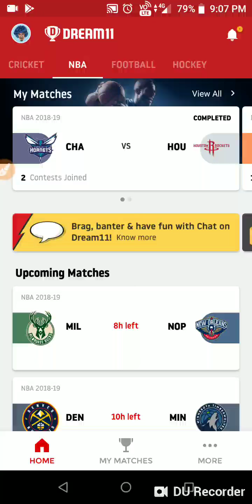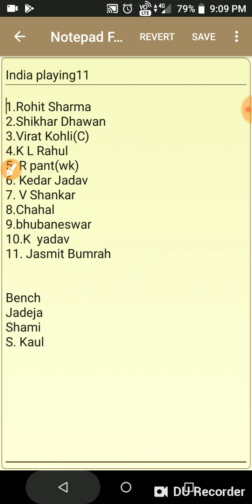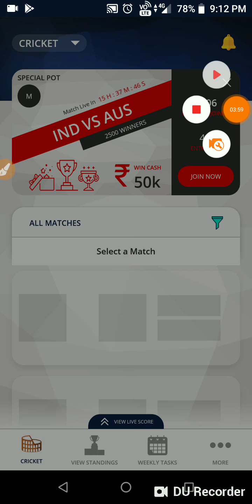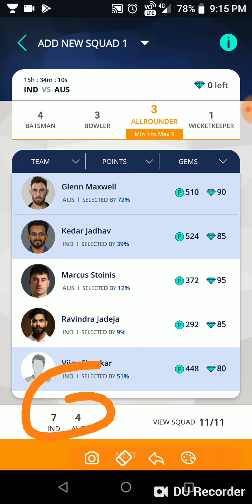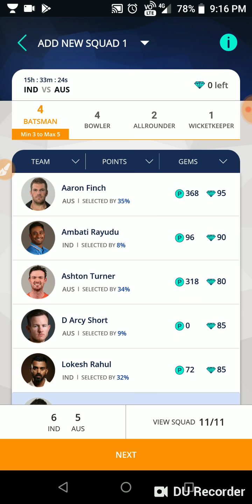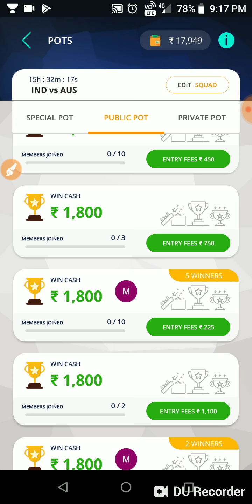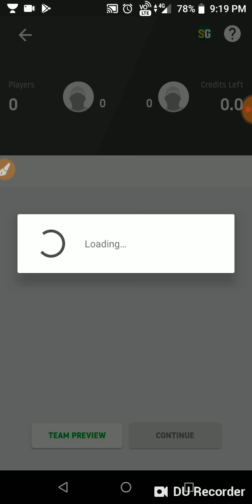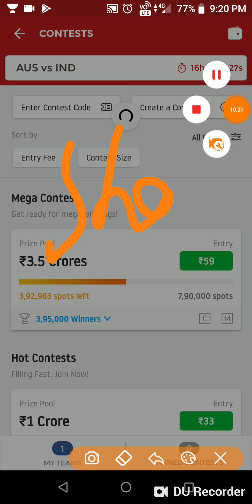IND Vs AUS 5TH ODI DREAM11 AND PLAYERZPOT TEAM AND PREDICTION AND PLAYING11/SPORTS CHANNEL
IND Vs AUS 5TH ODI DREAM11 TEAM AND PLAYERZPOT TEAM AND PREDICTION AND PLAYING11

This is my what's group link u can join to get NBA Team and Football team free

DREAM11 TEAM
DREAM11 PREDICTION
DREAM11 EXPERT
DREAM11 VIDEOS
FANTASY TEAM
FANTASY VIDEOS
FANTASY EXPERT